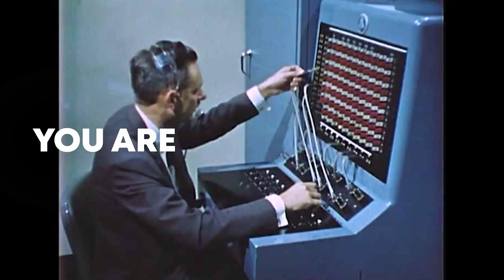Delivering global impact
Technology is changing the world as we know it. It’s driving our shared future and fuelling innovation at every step.

Ready to unpack your next tech story? Our talented creative team draws insights from data and strategy for a campaign that hits the mark, every time.

fox.agency/

📍Find us…
Leeds
London
New York
Düsseldorf